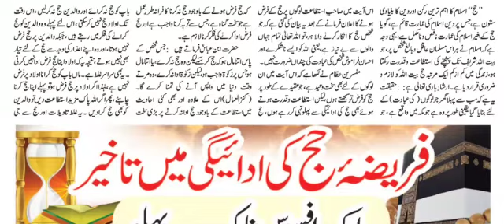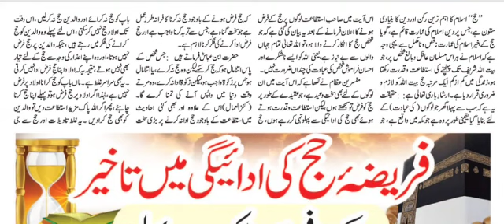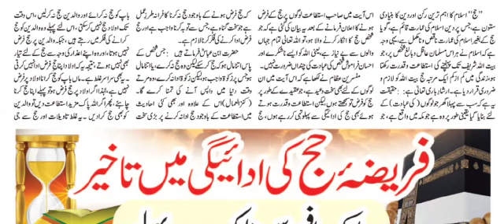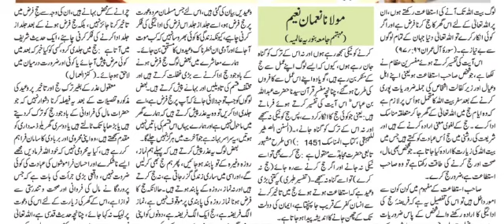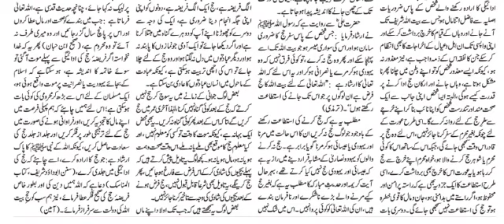Explaining the Muslim pilgrimage of Hajj | The Cultural & Political Economy of Hajj | Noman Naeem